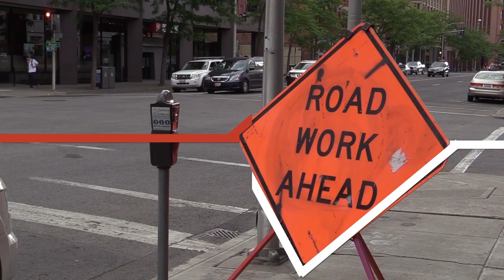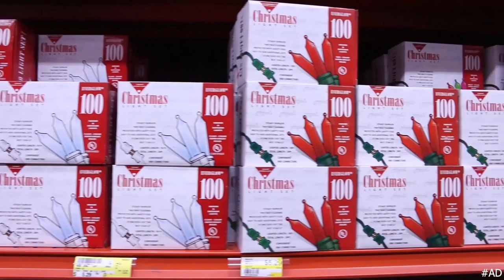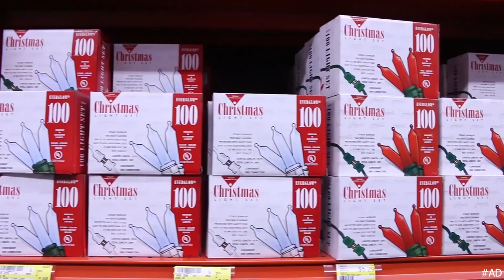Fifty 7 Media - FOX 28 - December 18th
This weeks show is a RERUN of Episode 11 featuring, The Locker Room, SheSays, Startup Spokane and The Front Porch!